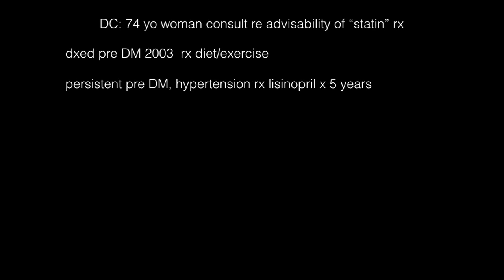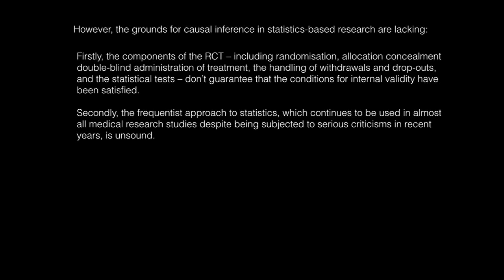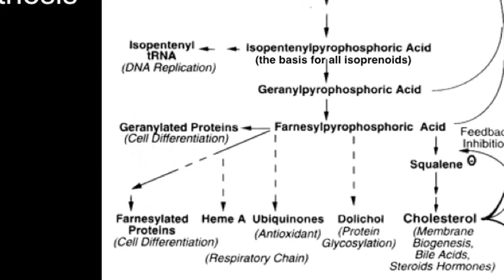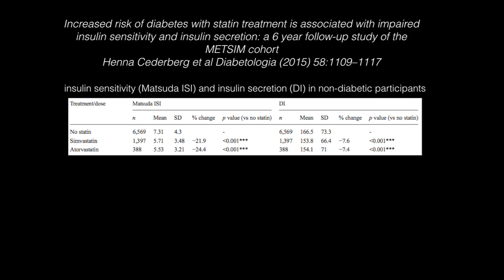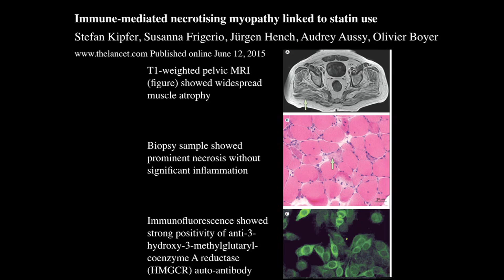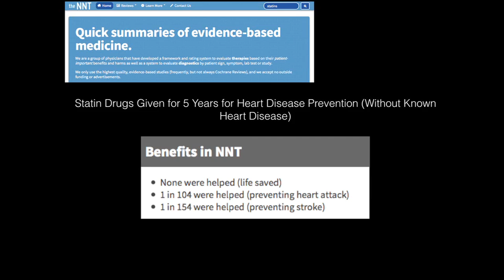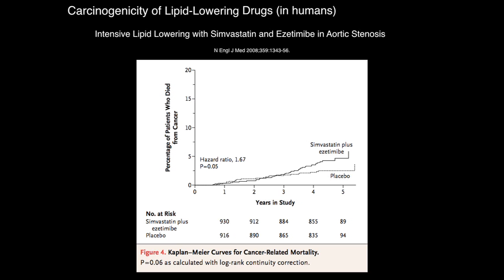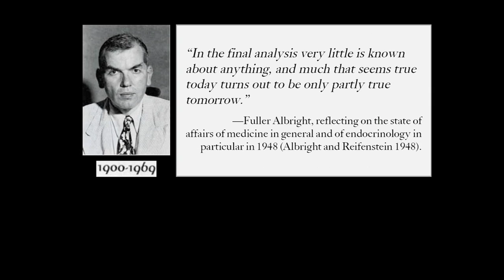Selling statins: navigating through the disinformation part 3 _old